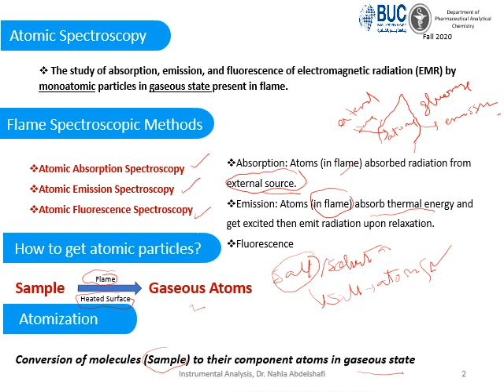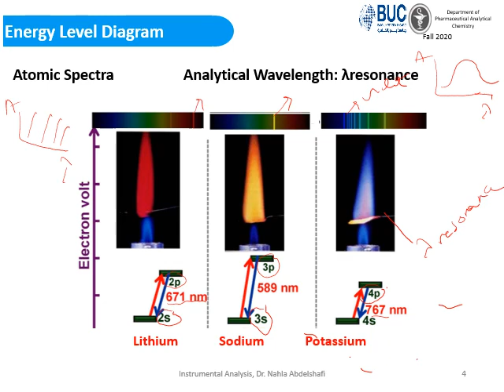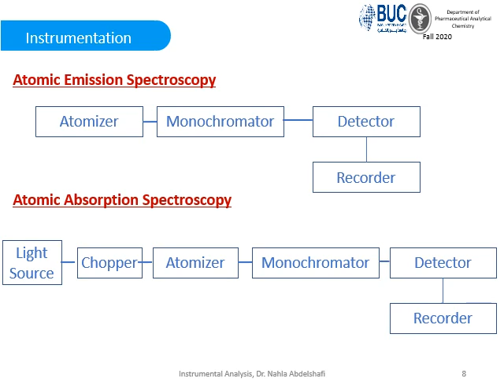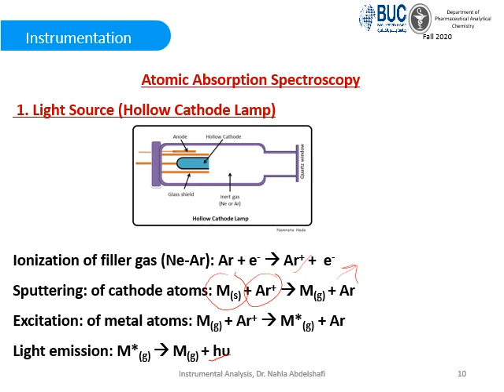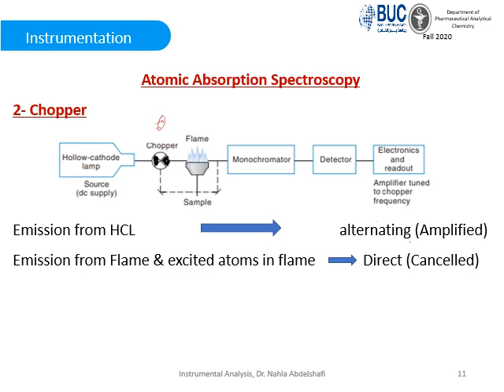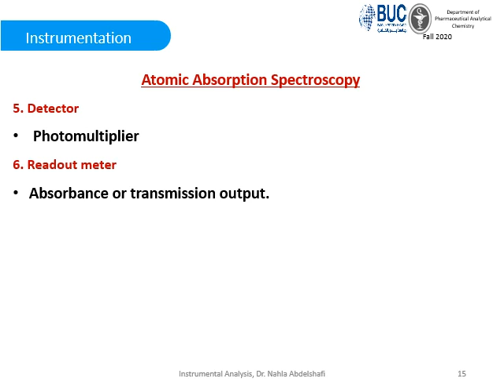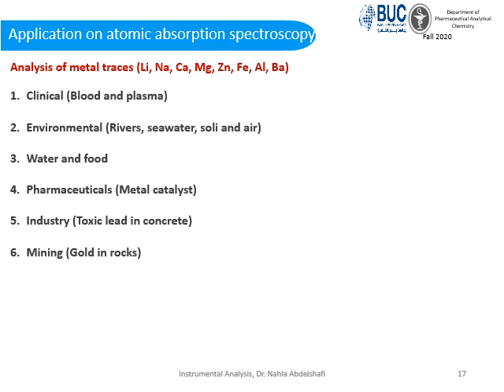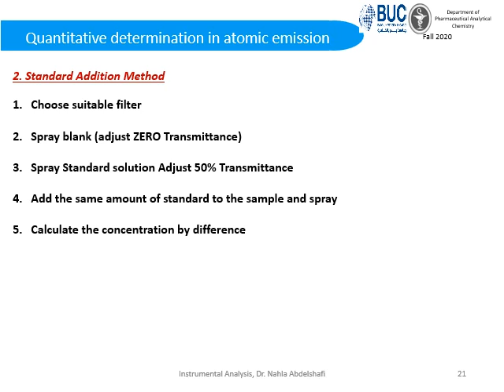التحليل الآلي _ محاضره خامسه / Instrumental Analysis _ lec 5